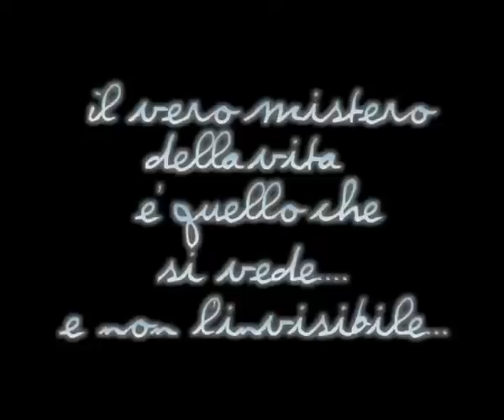Sara Del Prete History .wmv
Ringrazio Claudio P. per questo bellissimo regalo che mi ha fatto qualche anno fa per il mio compleanno!!! Veramente bellissimo! TVB
Ps- in questo video, è presente anche la figura di una persona che nella mia vita è stata molto importante, Irene Bacci .. e che per sempre rimarrà nel cuore della Ritmica!